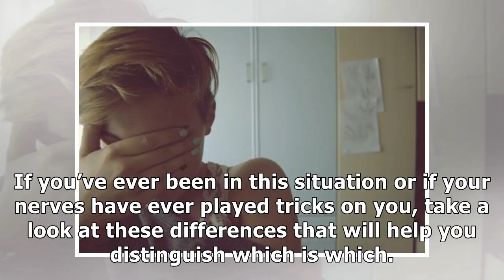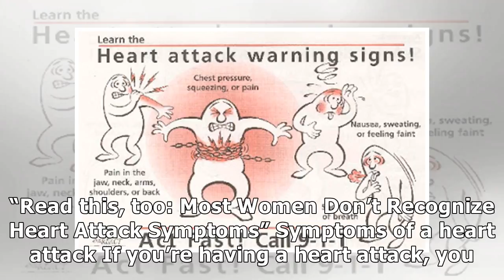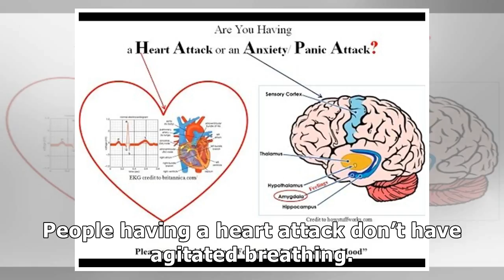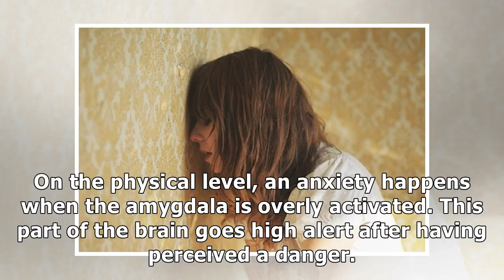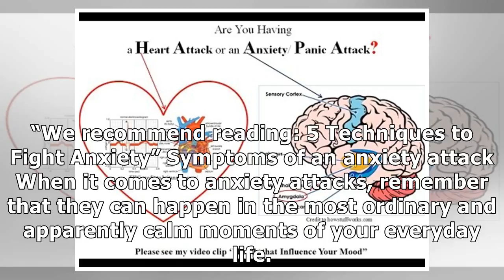How to tell a heart from an anxiety attack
At first the symptoms of a heart attack and an anxiety attack may seem the same, but what distinguishes them is how long they last. Learn how to tell them apart in this article. We often confuse anxie...